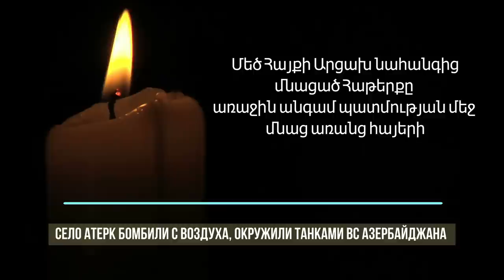Հաթերքը ռմբակոծում էին օդից, տանկերով էլ փակել էին բոլոր ճանապարհները / գյուղապետն է պատմում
Շարունակում ենք արտասահմանյան լրատվամիջոցների համար փաստահավաքը, ականատեսների պատմություններով։ Այս անգամ ադրբեջանա-թուրքական ագրեսիայի մասին, 2023 թ․ սեպտեմբերի 19-20 - ին անդադար հրետակոծման մասին, զոհերի, ադրբեջանական վայրագությունների մասին է պատմում Հաթերքի գյուղապետ Վարդան Գրիգորյանը։
Глава села Атерк Вардан Григорян рассказывает о непрекращающихся бомбежках территории Арцаха азербайджано-турецкими ВС 19-20 сентября 2023 года. Это село находится в Мартакертском районе Арцаха, на левом берегу Сарсангского водохранилища на реке Тартар. Вардан подробно рассказывает, как в полдень начались авиаудары по селу. В это время половина школьников завершив уроки возвращались  домой, а другие дети еще оставались в школе, которую тоже не пощадили. Более подробно смотрите в видео.